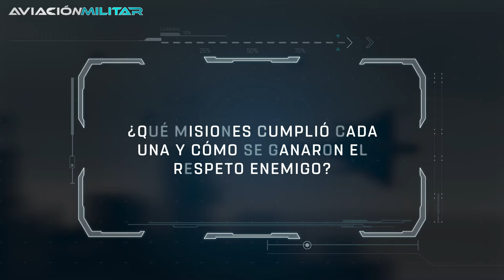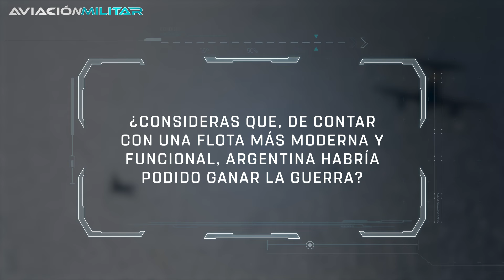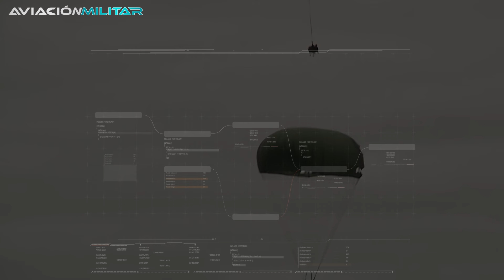¿Por qué Argentina se ganó el RESPETO de los británicos en Malvinas? (Según ellos)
¿Cuáles fueron las aeronaves argentinas que aterrorizaron a los británicos en Malvinas? ¡Si quieres descubrir todos los detalles acerca de cómo la Fuerza Aérea Argentina se ganó el respeto de los británicos no te pierdas este video!
A pesar de la corta duración de la guerra y el recuerdo amargo que dejó en el pueblo de este país latinoamericano, el accionar de la Fuerzas Aérea Argentina fue motivo de orgullo. Estas tuvieron su bautismo de fuego en un conflicto internacional en el cual cumplieron un magnífico papel. A pesar de las desventajas técnicas y la desorganización de sus generales, las aeronaves y los pilotos argentinos lucharon de igual a igual contra el enemigo, hundiendo varios buques y atemorizando a las tropas británicas.

¿Quieres conocer las hazañas de pilotos argentinos más impresionantes en Malvinas? ¡Aquí te dejo! 👇